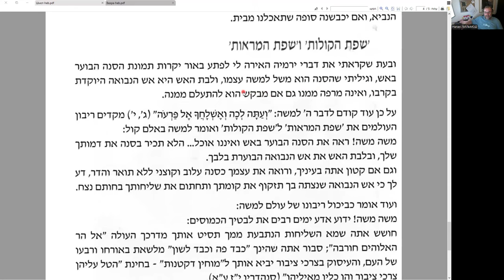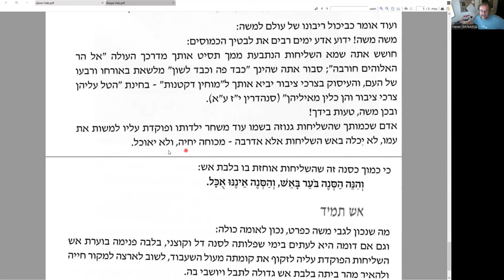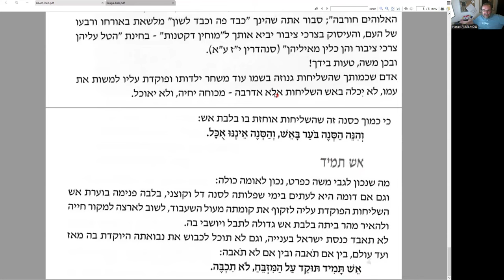Чтение и разбор статьи р. Ханана Пората к разделу Шмот, окончание